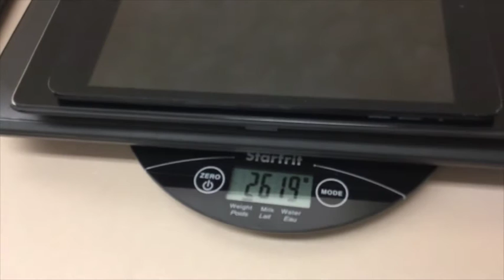Tech Weigh In Sequel [Act 2, Scene 1]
Here's some information to help you get started on the task.